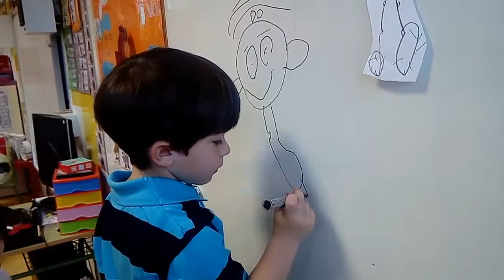Esquema corporal JRS